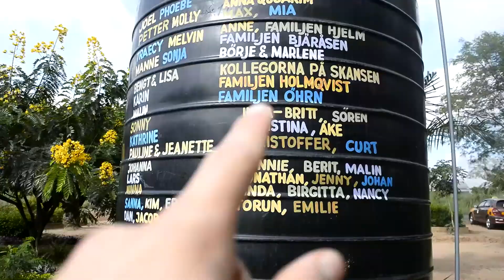GHANA IN 5 MINUTES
This is a 5 minute video of many moments of my adventure in Ghana.

Twitter & Instagram: @jclaytonuk